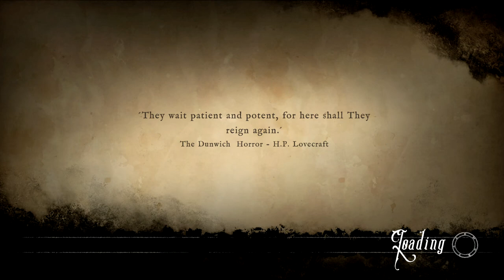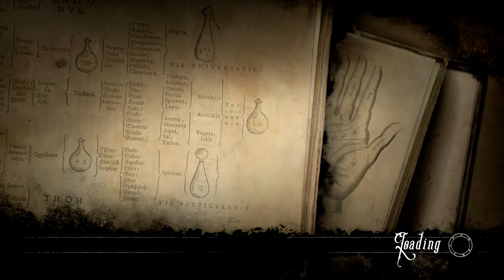Westmark Manor gameplay - Classic Horror puzzle game with Survival Rpg elements - A lesser Penumbra